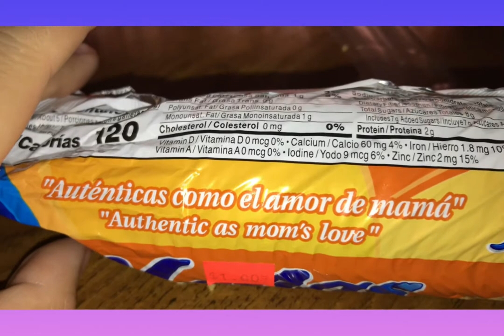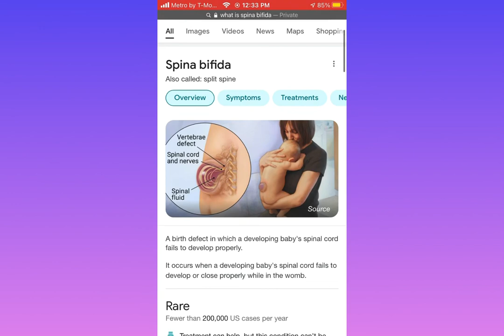What’s my physical disability???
In this video I talk about my physical condition  hope you guys enjoy! Stay safe and love you all!